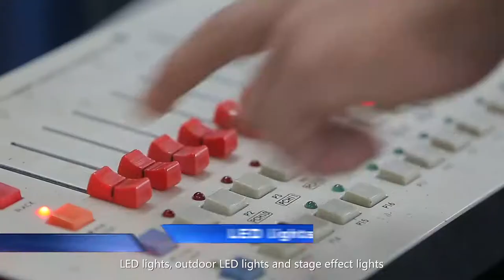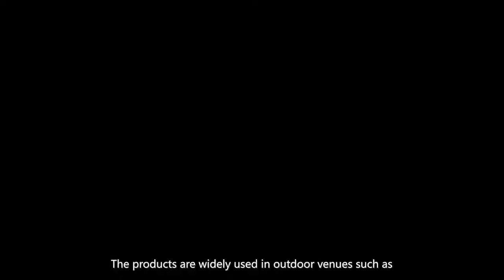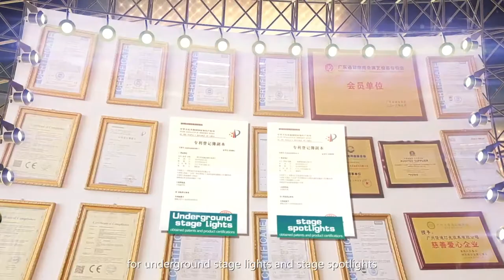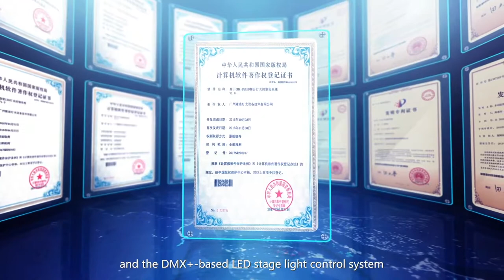LONGDI LIGHT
Longdi Light focuses on the stage lighting industry for more than 30 years

HK Kaiqi (LD) Light International Co., Ltd
Guangzhou Longdi Light Equipment Technology Co., Ltd

Address: The 3rd Floor,No.13 of Jinao Street ,Shachong, Dalong Street ,Panyu District,Guangzhou City ,CHINA 511450